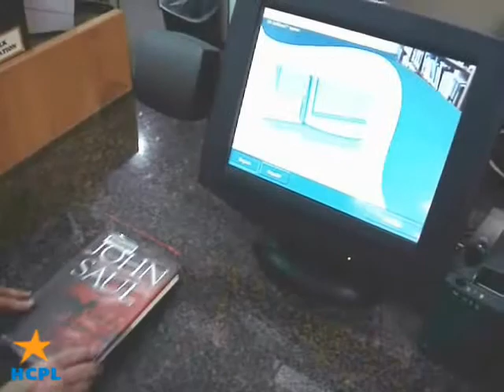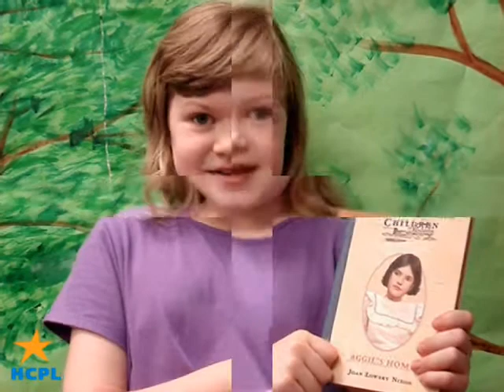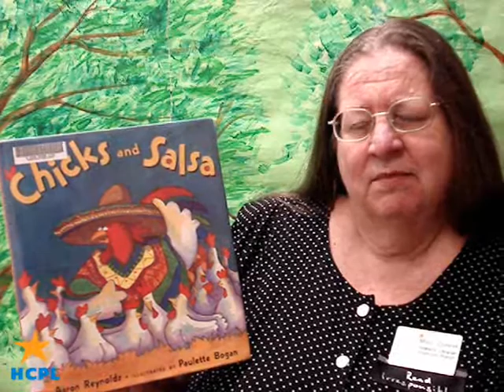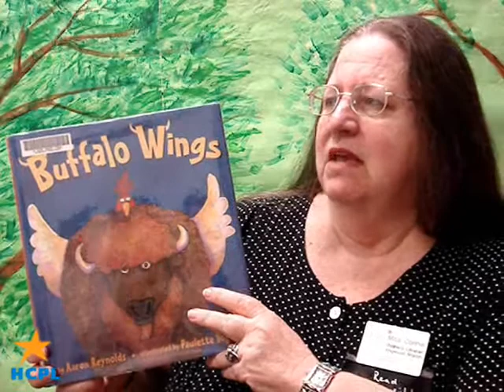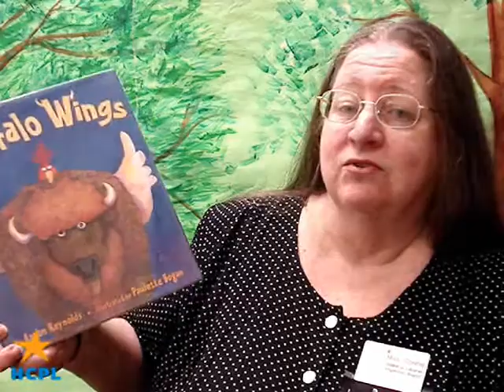Check it Out for Kids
Presented by Kingwood Branch Library, see what our patrons recommend for May 2009! This is just in time for the Summer Reading Program.